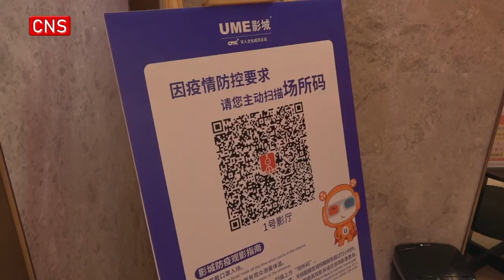Cinemas in Shanghai reopen as Covid 19 gradually curbed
(ECNS) -- Cinemas and performance venues gradually reopened in Shanghai from Friday. On Thursday evening, greeting words “Hello. Long Time No See” were displayed on the big screen to welcome the audicence at the entrance of a cinema in Shanghai Xintiandi shopping mall.

Many viewers waited in line for admission. The 2D film Jurassic World 3 in English hit the theaters on July 8.

Chen Yu, a Shanghai citizen, is a movie fan. She hasn’t been to a cinema for about half a year. “The last time I watched a movie seemed to be in February. It’s quite a long time ago. Jurassic World 3 is the first movie to be shown after the cinema's reopening. It's great to catch up with this special point,”she said excitedly.

According to relevant regulations on epidemic prevention and control, viewers need to scan the site code, show the negative result of their nucleic acid test sampled within 72 hours, and get their body temperature taken before being admitted. At the same time, the cinema does not provide drinks and food for the time being. And viewers are forbidden to bring drinks and food into the movie hall.

The cinema said contactless ticket vending machines and automatic temperature measuring robots are available for customers.

Some cinemas in Shanghai suspended their plan of resuming business on July 8 due to Covid prevention and control.